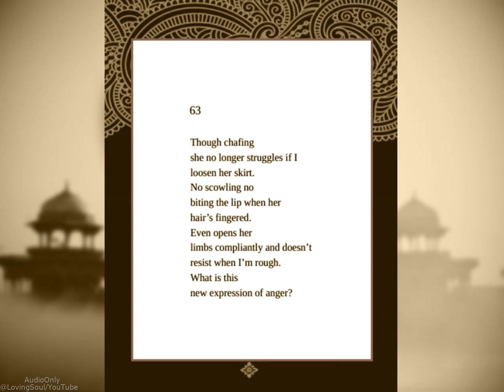Amarushataka, Poem 63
The collection, known in Sanskrit as the Amarushataka was compiled in the eighth century and remains to this day one of the most celebrated books of poetry in India. But the provenance of this South Asian manuscripts is a complicated affair! Scholars remain divided on the most elemental details: when the Amaru collection was put together, by whom, and where.

Are you looking for a Mistress for your soul?